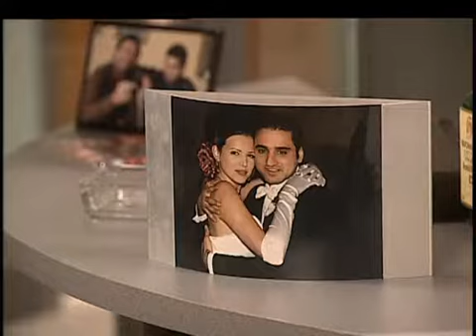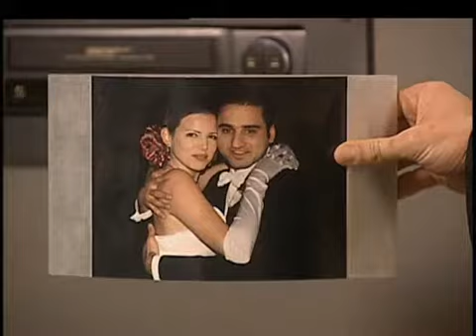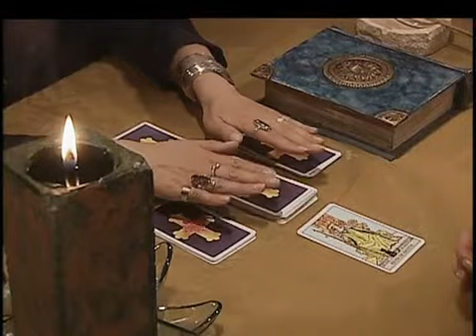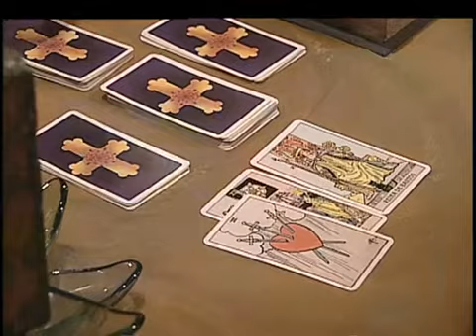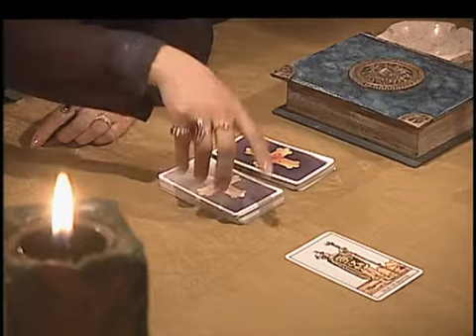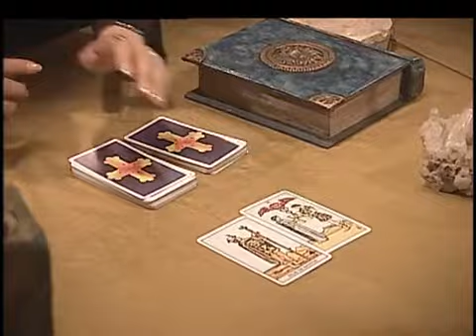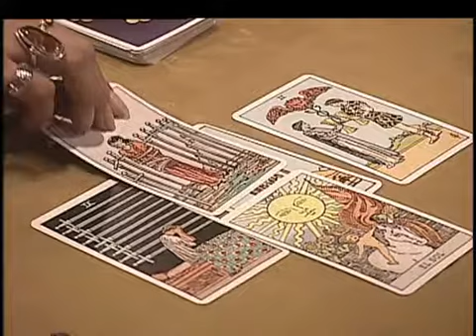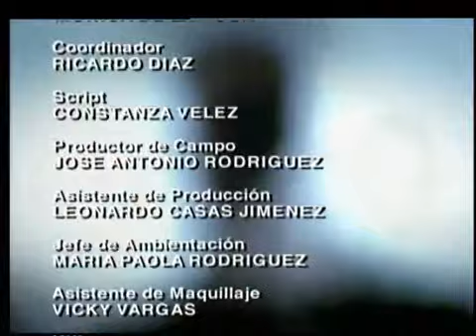Marido y mujer - Cap 005